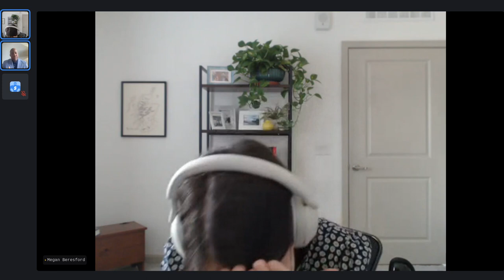Ask Me Anything! With Megan Beresford, Director of Broadband Programs at Learn Design Apply, Inc.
Welcome! The broadband grants community is honored to have Megan Beresford, director of Broadband Programs at Learn Design Apply, Inc., as the latest guest in the Ask Me Anything! series.

About Our Distinguished Guest
Megan is the director of broadband programs at Learn Design Apply, Inc., where she and her team assist others with their broadband grant proposals.

She is also a broadband community Office Hours alumna.

Megan holds a B.A. in English Literature and History from Illinois College.

About Ask Me Anything! (AMA)
AMA invites broadband industry leaders from all corners to share their knowledge and perspectives with our community of state broadband directors, policymakers, broadband providers and broadband investors.

The format is simple:
A one hour live webinar with our distinguished guests
Interactive questions from attendees in the comments below this post
See a question you also wonder about? “Like” it to upvote it
Have more questions? Add them as comments to this post
The moderator will tee up questions for our guest to answer. They'll answer as many questions as time permits, in order of upvotes
A community moderator will paraphrase our guest’s answers and post as reply

Want to weigh in with your perspective? You’re welcome to share your replies!

Please be respectful of our distinguished guest. It’s okay to disagree, but thank you for being kind. Trolls will be banned.